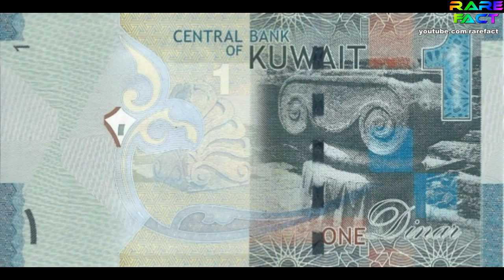KUWAIT FACTS IN HINDI || सबसे ग़ज़ब देश कुवैत || KUWAIT INFORMATION IN HINDI || KUWAIT NIGHTLIFE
HELLO  GUYS  HOW  R  U  ALL  ,  IN  THIS  VIDEO  IM  TALK  ABOUT  KUWAIT  .

Kuwait (/kʊˈweɪt/ (About this sound listen);[5][6] Arabic: الكويت‎‎ al-Kuwait, Gulf Arabic pronunciation: [ɪl‿ɪkweːt] or [lɪkweːt]), officially the State of Kuwait (Arabic: دولة الكويت‎‎ About this sound Dawlat al-Kuwait), is a country in Western Asia. Situated in the northern edge of Eastern Arabia at the tip of the Persian Gulf, it shares borders with Iraq and Saudi Arabia. As of 2016, Kuwait has a population of 4.2 million people; 1.3 million are Kuwaitis and 2.9 million are expatriates.[7] Expatriates account for 70% of the population.[8]

Oil reserves were discovered in 1938. From 1946 to 1982, the country underwent large-scale modernization. In the 1980s, Kuwait experienced a period of geopolitical instability and an economic crisis following the stock market crash. In 1990, Kuwait was invaded, and later annexed, by Saddam’s Iraq. The Iraqi occupation came to an end in 1991 after military intervention by coalition forces. At the end of the war, there were extensive efforts to revive the economy and rebuild national infrastructure.

Kuwait is a constitutional state with a semi-democratic political system. It has a high income economy backed by the world's sixth largest oil reserves. The Kuwaiti dinar is the highest valued currency in the world.[9] According to the World Bank, the country has the fourth highest per capita income in the world. The Constitution was promulgated in 1962.[10][11][12] The Kuwait National Cultural District is a member of the Global Cultural Districts Network.

In 1613, the town of Kuwait was founded in modern-day Kuwait City. In 1716, the Bani Utubs settled in Kuwait, which at this time was inhabited by a few fishermen and primarily functioned as a fishing village.[14] In the eighteenth century, Kuwait prospered and rapidly became the principal commercial center for the transit of goods between India, Muscat, Baghdad and Arabia.[15][16] By the mid 1700s, Kuwait had already established itself as the major trading route from the Persian Gulf to Aleppo.[17]

During the Persian siege of Basra in 1775–79, Iraqi merchants took refuge in Kuwait and were partly instrumental in the expansion of Kuwait's boat-building and trading activities.[18] As a result, Kuwait's maritime commerce boomed,[18] as the Indian trade routes with Baghdad, Aleppo, Smyrna and Constantinople were diverted to Kuwait during this time.[17][19] The East India Company was diverted to Kuwait in 1792.[20] The East India Company secured the sea routes between Kuwait, India and the east coasts of Africa.[20] After the Persians withdrew from Basra in 1779, Kuwait continued to attract trade away from Basra.[21]

Kuwait was the center of boat building in the Persian Gulf region.[22][23] During the late eighteenth and nineteenth centuries, vessels made in Kuwait carried the bulk of trade between the ports of India, East Africa and the Red Sea.[24][25][26] Kuwaiti ships were renowned throughout the Indian Ocean.[27] Regional geopolitical turbulence helped foster economic prosperity in Kuwait in the second half of the 18th century.[28] Perhaps the biggest catalyst for much of Kuwait becoming prosperous was due to Basra's instability in the late 18th century.[29] In the late 18th century, Kuwait partly functioned as a haven for Basra's merchants, who were fleeing Ottoman government persecution.[30] Kuwaitis developed a reputation as the best sailors in the Persian Gulf.[27][31][32]

The Sheikhdom of Kuwait became a British protectorate in 1899 (until 1961) after the Anglo-Kuwaiti agreement of 1899 was signed between Sheikh Mubarak Al Sabah and the British government in India due to severe threats to Kuwait's independence from the Ottoman Empire.

CAPITAL  : KUWAIT  CITY

POPULATION  :  4,348,395

OFFICIAL  LANGUAGE  : ARABIC

DONT  FORGET  HIT :

L-I-K-E

S-H-A-R-E

S-U-B-S-C-R-I-B-E